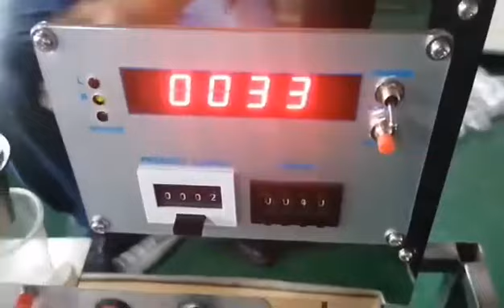Convenient and Efficient Automated Yl 2A TabletCapsule Counting Machine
Product Application

YL-2A Semi automatic counting machine is a semi-automatic counting and bottle filling machine for capsules, tablets, capsules,gummy, candy and pills. It is mainly used in pharmaceutical, herbal, food and chemical industries.

intelligent electronic counting machine has electronic infraed counting instrument, vibration feeding plate aptoelectronic sensor and intelligent control panel.

Features:
1). YL-2A with high speed photoelectrical technology, counting and bottle filling is fast and accurately; 2). Machine is small, easy to use, clean, and maintain;
3).Counting is in digitals/numbers, the counting range is 0-9999;
4).The capsule container is with vibrating device, feeding automatically, feeding speed can be regulated;
5). There is assembled dust exhaust connect device;